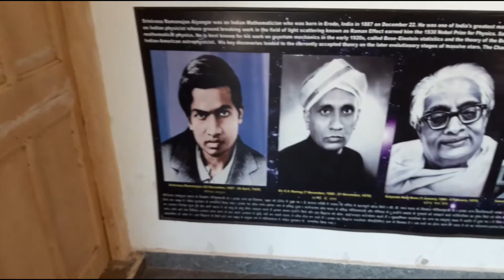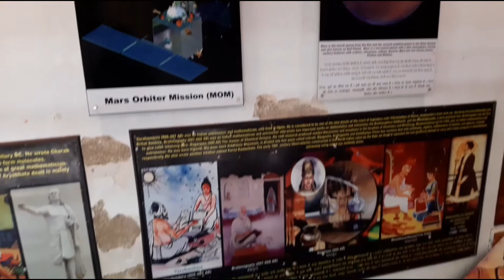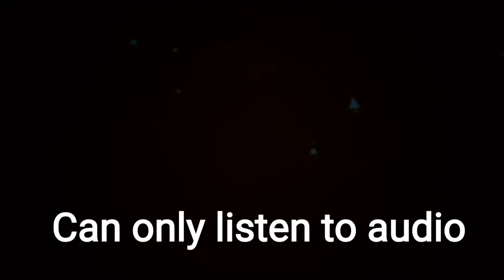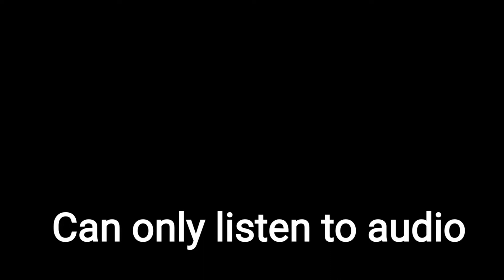गुजरात का मात्र एक तारामंडल आसमान तारों और ग्रहों को लाइव देख सकते हो। Planetarium. (Ep#3)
मैंने देखा है कि यह तारा मंडल आकाश के बारे में बहुत सारी जानकारी देता है I have seen this Tara Mandal gives a lot of information about the sky. You can also see that there is a Tara Mandal in Porbandar, Gujarat.